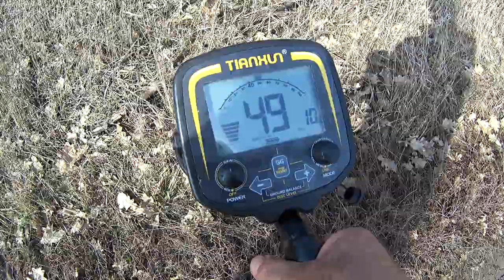Коп металла, есть результат, первый выезд с китайским металлоискателем.Поиск Клада от Влада,从弗拉德寻找宝藏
Поиск Клада от Влада, treasure from Vlad, 从弗拉德寻找宝藏